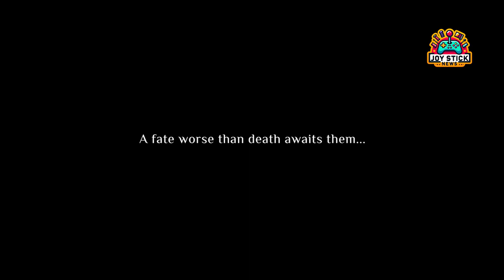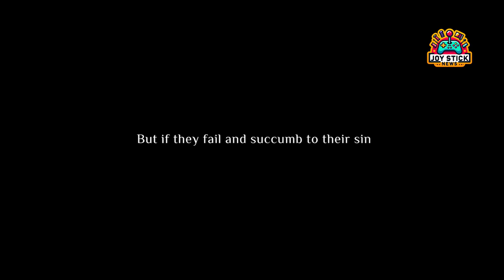🔥 New RPG Madness: 'Lost Hellden' Unveiled! Sins, Secrets & Strategy 🎮 2025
Yo, RPG squad! 🌟 Dive into 'Lost Hellden' - the latest action-packed JRPG from Artisan Studios. Sinful secrets, epic strategy, and hand-painted beauty await in 2025! 🎨🛡️ Get the first look, gameplay deets, and more. Ready for an adventure that defies destiny? Click play!